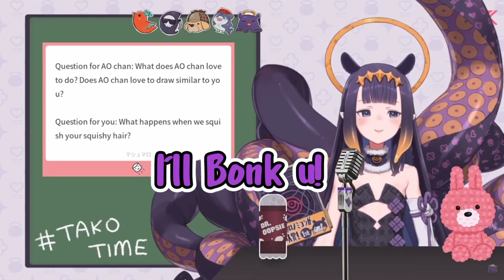Learn ABC with Hololive English 【Hololive EN - 2021】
sorry i not upload content yesterday, because i made this

• Support their channel :
[ HOLOLIVE EN MEMBER ]